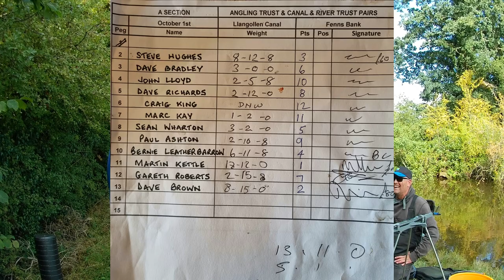Last chance saloon! / CRT Canal pairs qualifier / Llangollen Canal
Join me on our last chance to qualify for this years CRT Canal pairs final
on the Llangollen Canal. Did we Qualify???